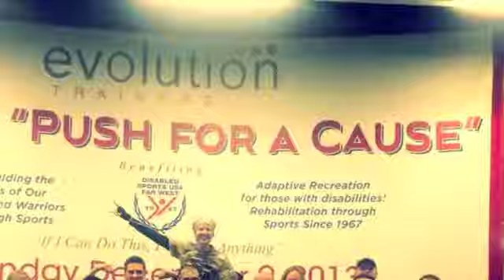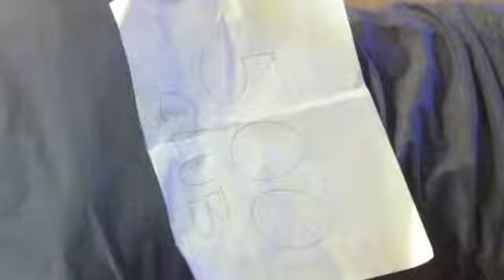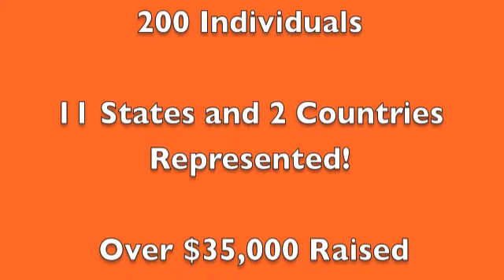Push for A Cause 2013